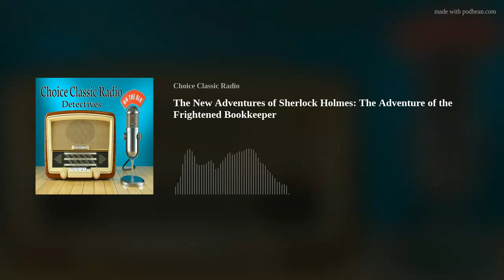Sherlock Holmes: The Adventure of the Frightened Bookkeeper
Choice Classic Radio brings to you old time radio's greatest detectives!  Each day we feature a program chosen from the most popular shows of the period. So sit back and enjoy the best detectives The Golden Age of Radio has to offer!

Help keep old time radio, and this channel alive by donating